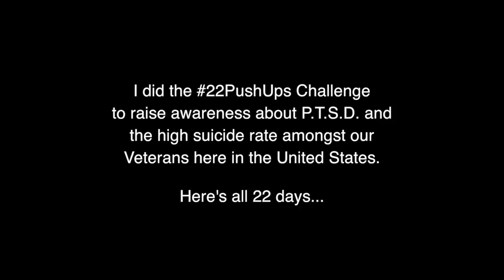22 Push Up Challenge Tony Jacobsen Disable Your Disability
I did the 22PushUps challenge to raise awareness about P.T.S.D. and the high suiceide rate amongst our Veterans here in the United States. Here's all 22 days...

Go watch this fun workout I did on the beach!